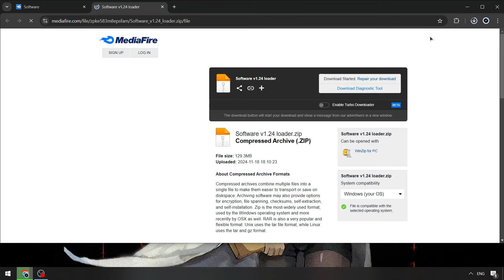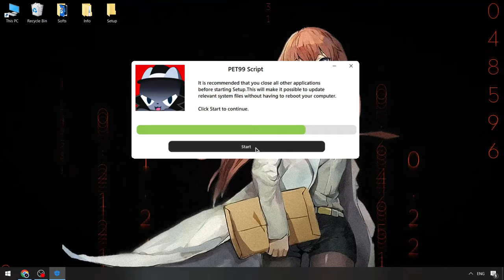PET99 Sim Roblox Cheats [UPDATED 2024] | Download Pet 99 Sim Executor | Pet99 Sim Script [FREE]